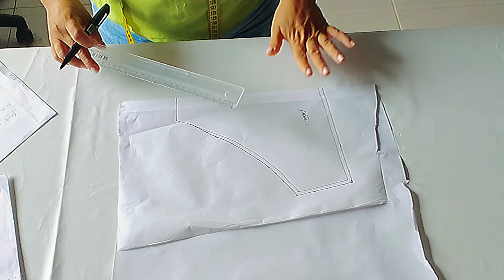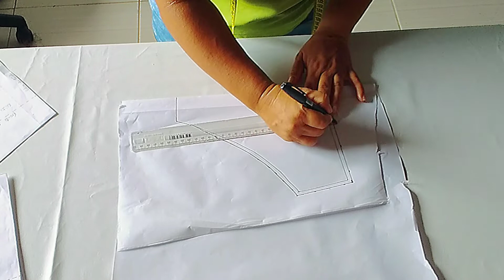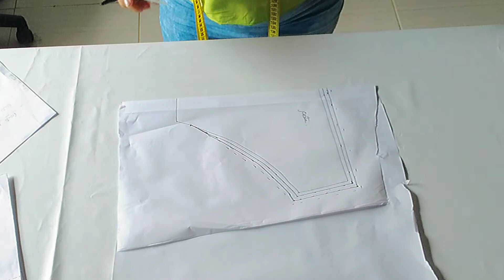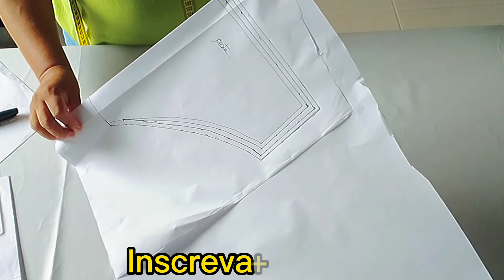COMO GRADUAR MOLDE/PASSO A PASSO/Aula31.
Esse vídeo é especial uma inscrita aqui do canal que pediu para graduar o molde de calcinha , estou ensinando do básico ,bem simples de graduar o molde base de uma calcinha simples P,M,G,GG.

Link do telegram👇👇
Katiene Sousa - Costura Criativa👙🧵🪡👗👖🩲
Esse canal do telegram serve para lembretes , avisos ,troca de experiência sobre costura .